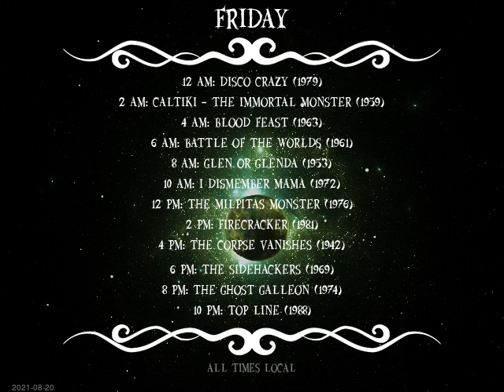Today's Schedule: 2021-08-19